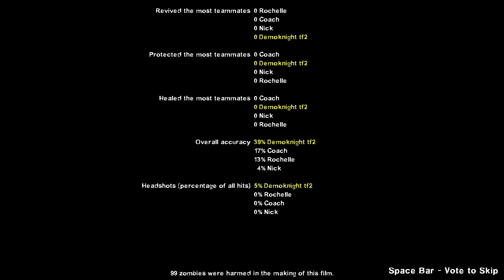Solo Speedrun 12:10 No Restarts Any Difficulty Swamp Fever I Left 4 Dead 2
This was played on an older version of the game, 2.0.0.0.